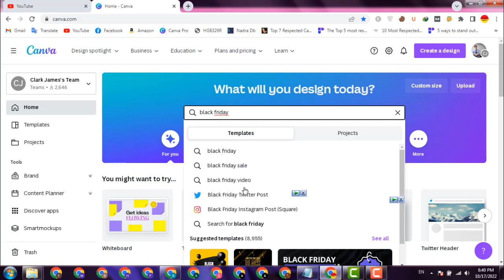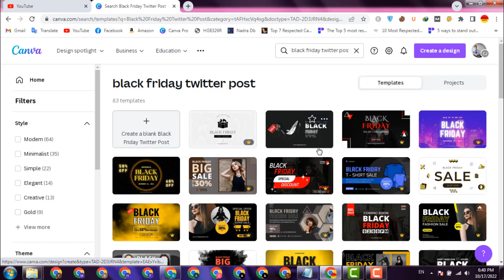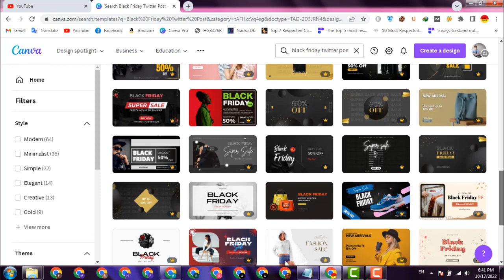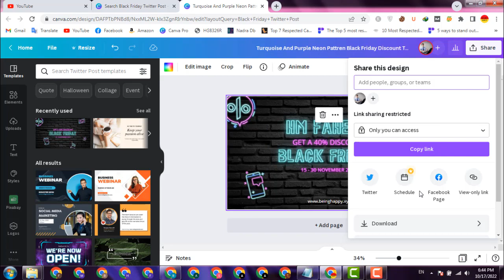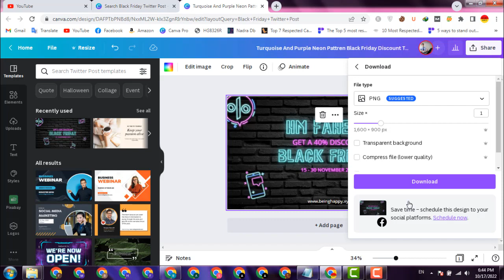How to Create TWITTER Black Friday Template